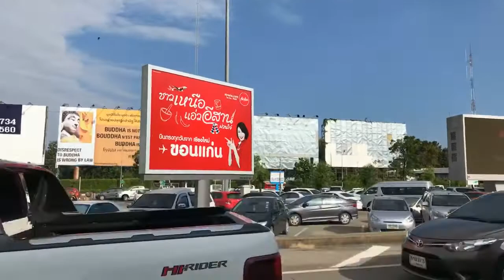พาแอ่วอู้คำเมือง ปิ๊กบ้านเฮา ยามบ่าย สนามบิน เชียงใหม่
พุธ 31 ตุลาคม 2561